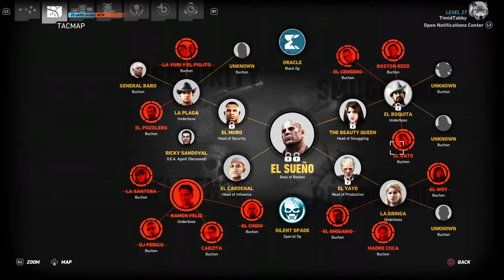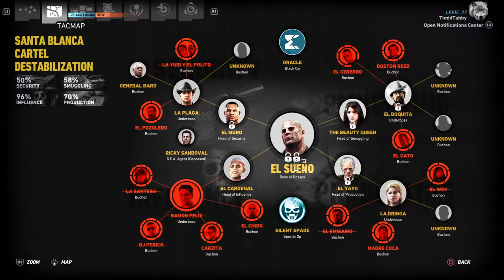Return of The Late Night Shenanigans | Ghost Recon: Wildlands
Hello all.
Long time YouTube viewer but never had anything interesting to post for myself...until now! HAHAHA *clears throat*

I am that same adorable cat from DA and FA TimidTabby (or just Tabby is fine), and while I am still drawing and writing I've been preoccupying myself with a new hobby...Game Streaming!

I occasionally do Livestreams of my PS3 playing on and on, and after some gentle nudging from a few online friends I have decided to share those moments with the world...through YouTube LOL.

So what you will mostly find here are just my edited moments of Video Game streaming.  Sorry, you don't get to find out who I really look like yet (I'm still timid about that), but at least you finally get to hear what I sound like (and it's still not that pretty :P ).

Welcome all, once again.